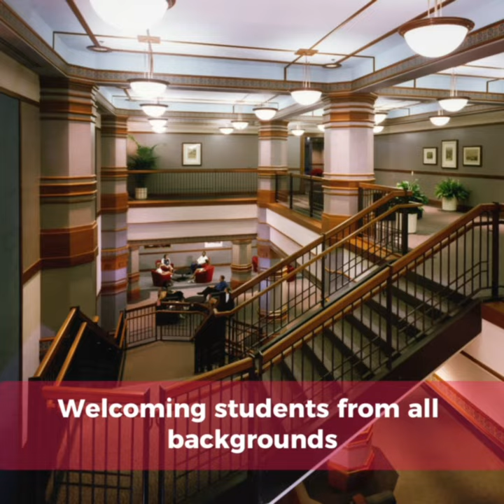125 Years of DePaul University in 1 Minute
We're celebrating our 125th anniversary! Take a look back at 125 years in 1 minute!

This year, DePaul University marks 125 years of providing students with an education that combines the expertise of renowned faculty with hands-on learning, all in the heart of Chicago. The City of Chicago is also celebrating 125 years of being DePaul’s campus. The mayor and city council have proclaimed January 25, 2023, ‘DePaul Day,’ which will be marked by the illumination of several iconic city buildings in DePaul blue and red, the display of congratulatory messages on venue marquees and other special events taking place around Chicago to recognize DePaul's longstanding connections to and impact in the city.